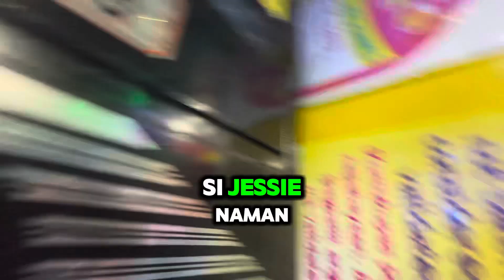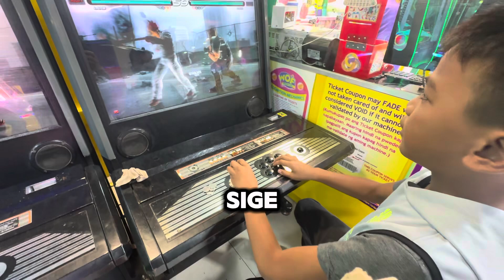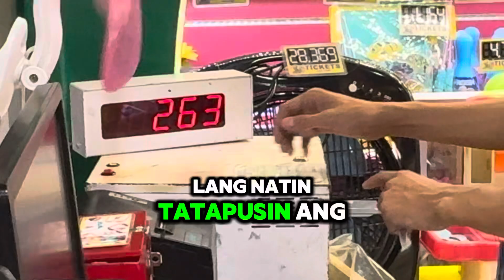PINAKAIN KO SA JOLLIBEE ANG BUONG PAMILYA NI ATE.CHARLOTTE. NAG ENJOY ANG KIDS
Si ate Charlotte at si Kuya Roy at ang kanyang pamilya na katuwan g ko sa farm.  Nabalkitaan ko na ang ga bata ay sobrang taghal nang hindi nakakarating sa Calapan City, ( main city here in Mindoro) birthday nung isang bata last week so I promised to bring them to the city as a family at pakainin sa Jolibee.  Pagkatapo naming kumain ay pinag laro ko ang mga kids sa archade which first time din n ilang ma exprience.

Maliliit na bagay pero masayang alaalang babalikan ng mga bata.
Kahit sa muynting bagay na ito sana napasaya ko sila.

 Leave a Comment:
Have questions or want to share your experience? We love hearing from you!